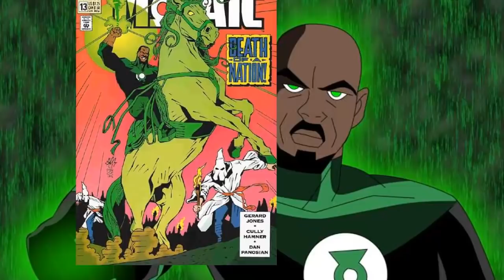La Historia de John Stewart : El Guardian de Oan y El que Abre las Puertas - Biografias Banana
Encuentra el Mega Pack de Comics de Green Lantern en Megabanana meme